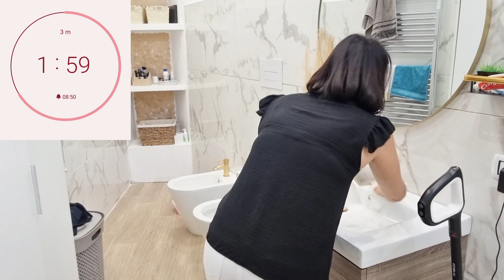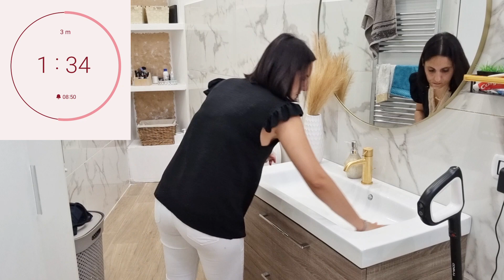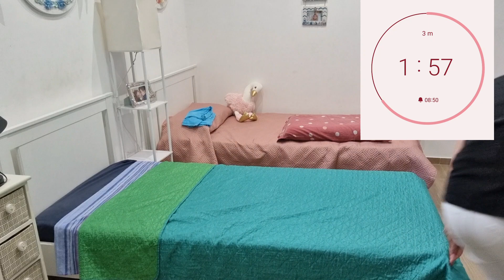🔥MENO Di 20 MINUTI TUTTA CASA💪BASTA POCO PER UNA CASA PULITA E ORDINATA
E Ciao a tutti!!! benvenuti in un nuovo video di pulizie motivazionali! spero il video vi dia motivazione,  ispirazione e vi trasmetta energia positiva ❤️

⭐️contatti⭐
Per collaborazioni